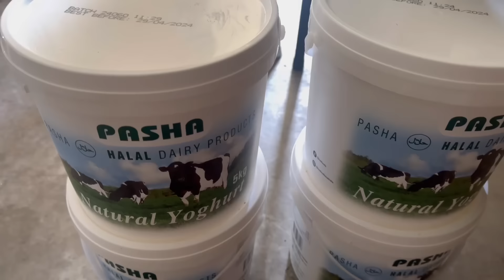Mehmani in Australia 🇦🇺 | some thing special